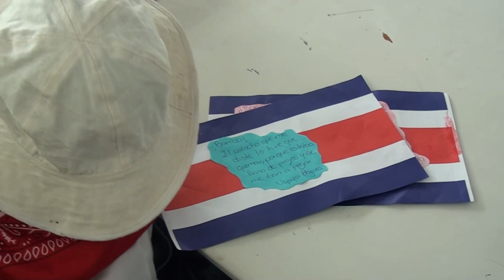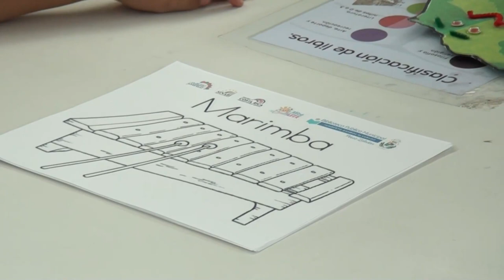Pequeños se unieron en la Biblioteca Pública para celebrar 199 años de la Anexión de Nicoya